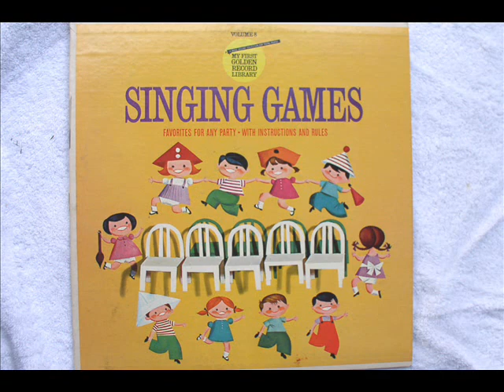Cat and Mouse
From the album "Singing Games" on Golden Records, released in 1962.